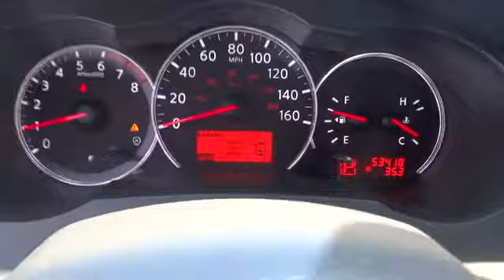2010 Nissan Altima San Bernardino, Fontana, Riverside, Palm Springs, Inland Empire, CA P76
2010 Nissan Altima 2.5 S - Stock#: P7628A - VIN#: 1N4AL2EP1AC138472